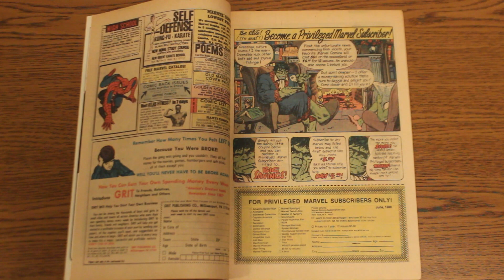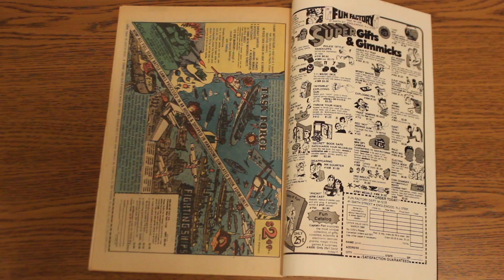X-Men 138: Current Value + Page by Page Display (6.5)